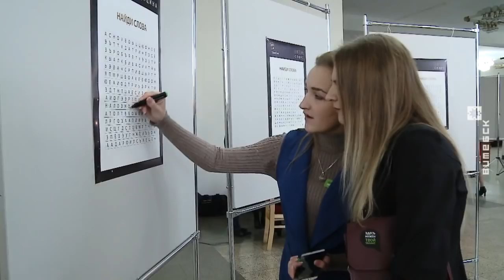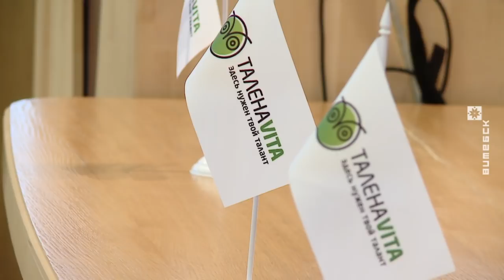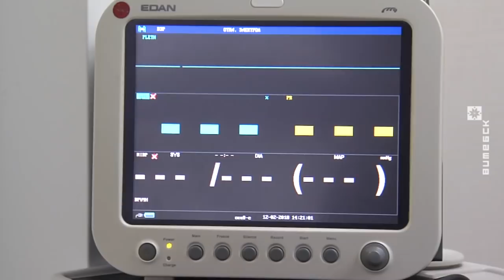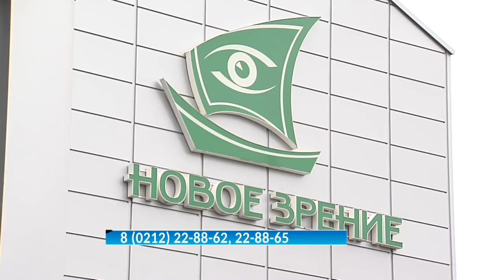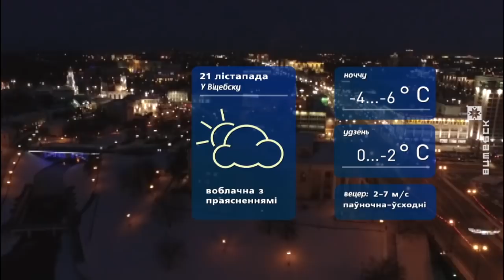Витебский Вестник (20.11.2018)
В выпуске:
• Завершился очередной этап реконструкции профсоюзного туристического комплекса «Лосвидо» в Городокском районе. Оздоровительный центр газифицирован.
• В Витебской области этой осенью на срочную службу в Вооружённые Силы и службу в резерве будет направлено около 2 тыс. человек. Призывников отправляют в воинские части от областного сборного пункта.
• В Витебске приступили к установке новогодней ёлки на площади Победы.
Монтажом металлического каркаса занимаются специалисты Витебского предприятия котельных и тепловых сетей.
• В Полоцке завершился открытый Кубок Беларуси по кикбоксингу. В соревнованиях приняли участие около 130 спортсменов из Беларуси, России и Латвии.